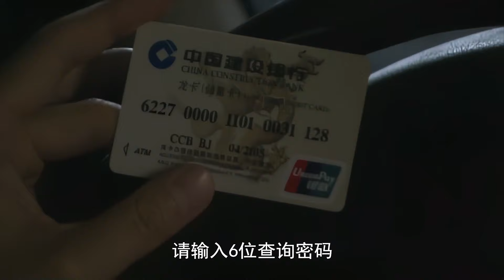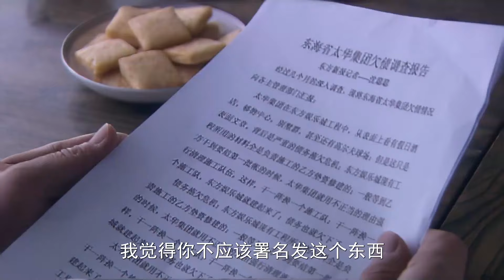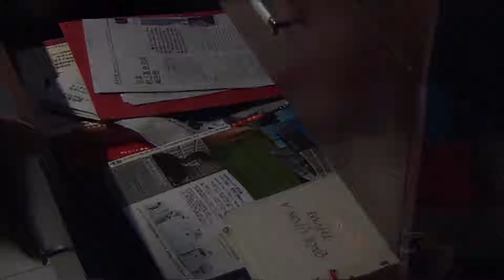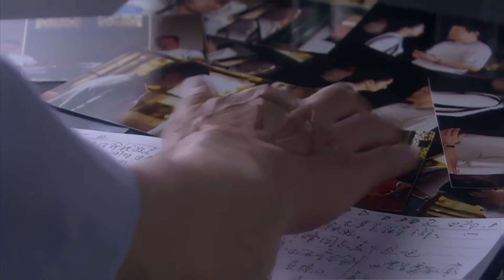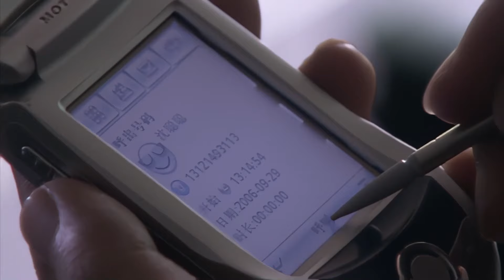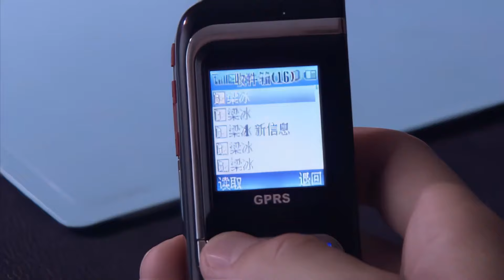【1080P】【好看的悬疑剧】升官之道 14丨于和伟官场拼杀争夺之高权力，利用记者妻子遮掩腐败行径，官运亨通背后的实力早如虫蛀（犯罪/悬疑/人性）